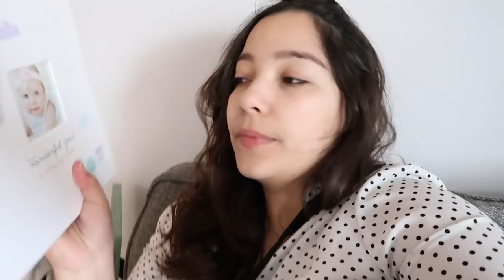Como isso aconteceu ?!